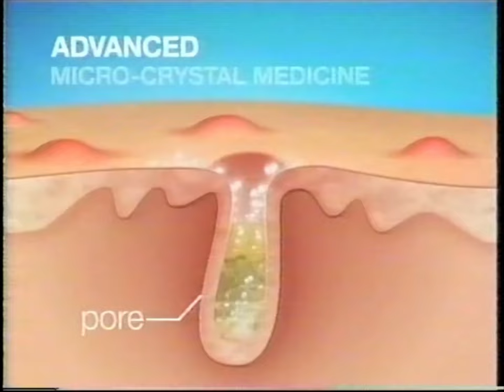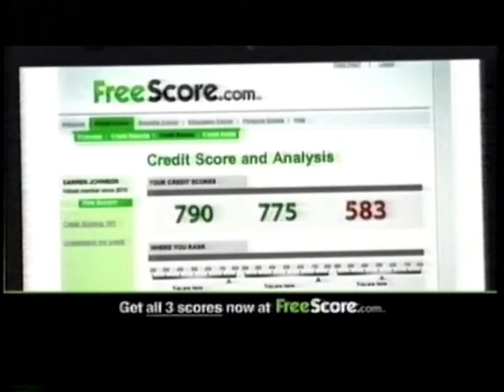10's Commercials - This TV January 2011 Part 1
Commercials that aired during 'Stargate SG-1' on This TV, WPIX Channel 11.3 - January 23rd, 2011

0:00 This TV Starstruck in January (Promo)
0:29 Hoveround Power Chair
2:41 1-800-SLEEP-MED
4:41 Proactiv
6:41 This TV: My Place for Movies (Promo)
6:52 Stargate SG-1 (Promo)
7:22 AARP & New York Life
8:22 Royal Heirloom Ring
10:22 FreeScore.com
11:22 Lipozene
13:28 This TV January Movies (Promo)
13:58 Proactiv